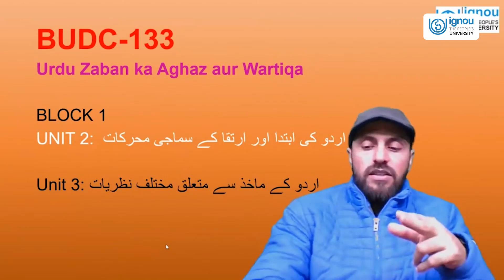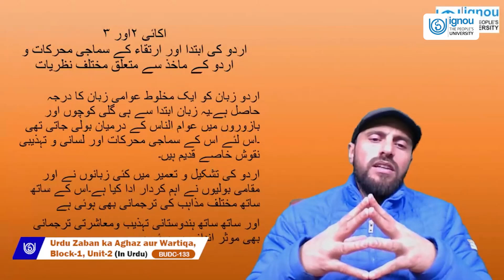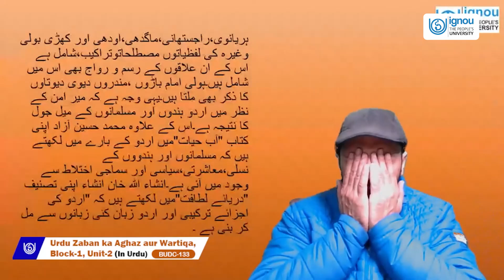Urdu ki abtida aur irtiqa ke samaji muhrakat w urdu ke maakhaz se mutaliq mukhtalif nazriyat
BUDC-133 (Urdu)
Dr. Mohd Ameen Meer
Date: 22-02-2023